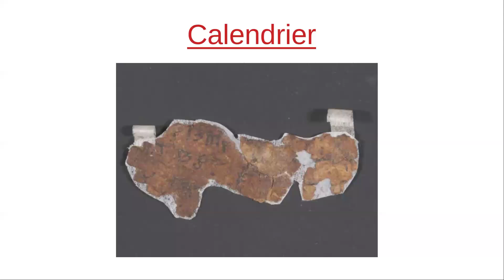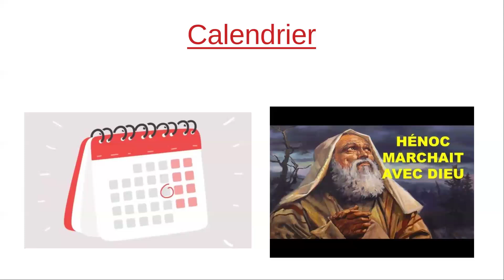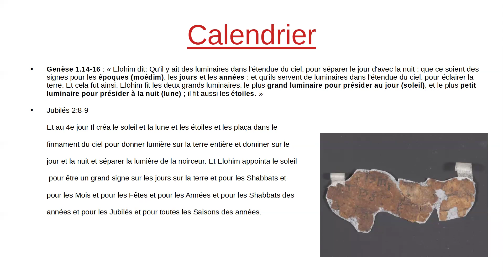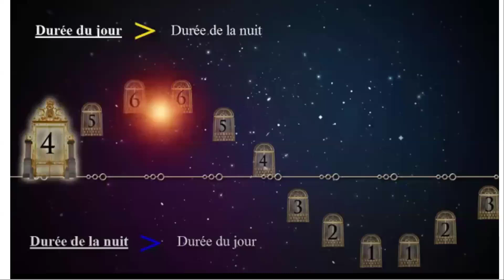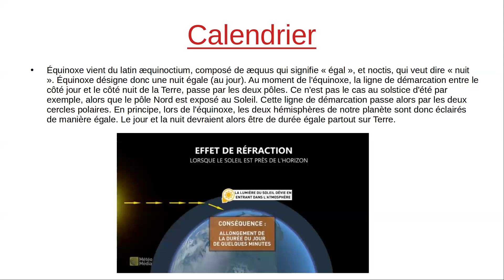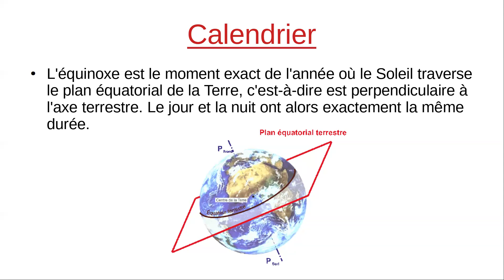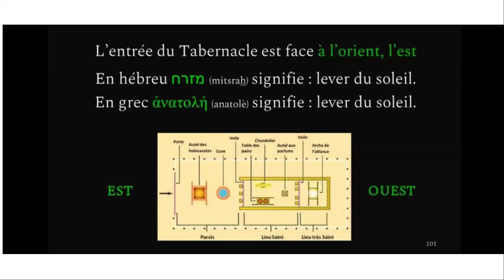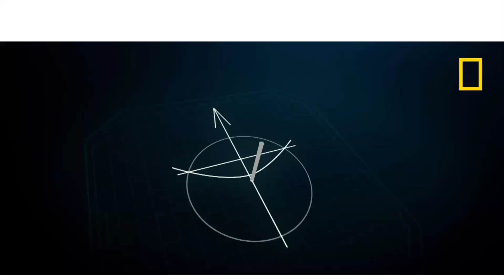Calendrier: Hénoc 01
Partie 9 de la série sur les calendriers